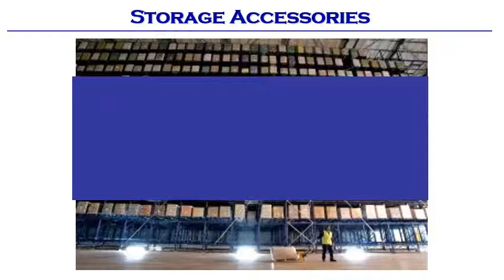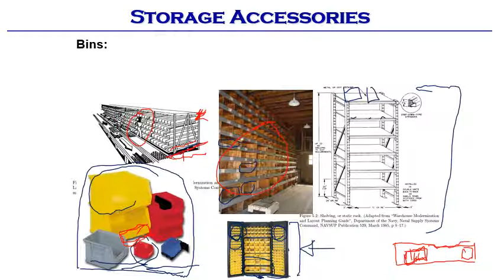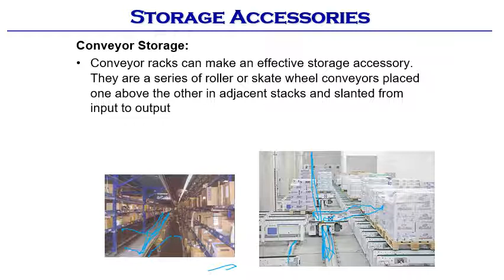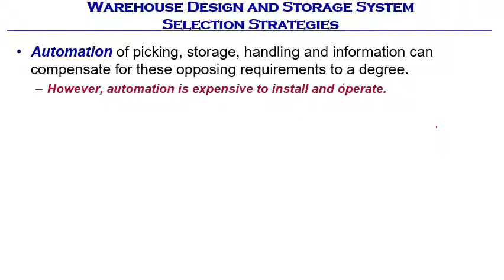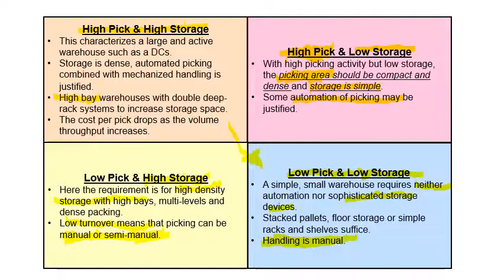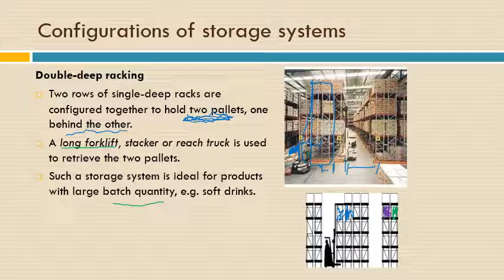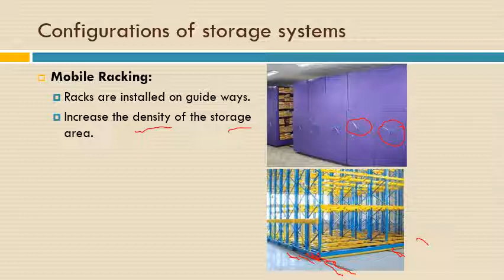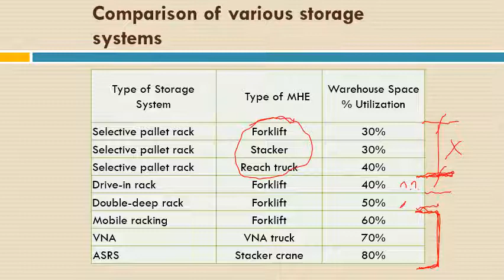Lecture II Storage Systems P02